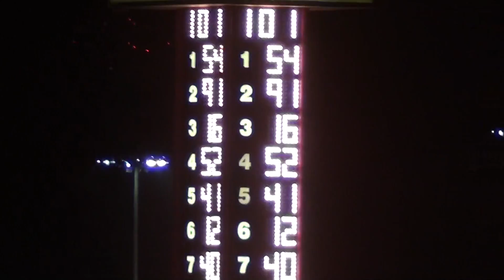Final Few Laps of the 2015 Casino Arizona 100 at Phoenix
Here is a Final Few Laps of the 2015 Casino Arizona 100 at Phoenix International Raceway In Avondale, AZ.